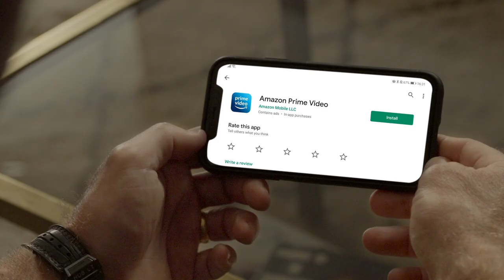How to Watch the Premier League on Prime Video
Amazon will deliver the Premier League, live this December. Watch football legends Harry Redknapp, Peter Crouch and Alan Shearer discover how to watch the Premier League on Prime Video, where you can watch 20 games across hundreds of devices.